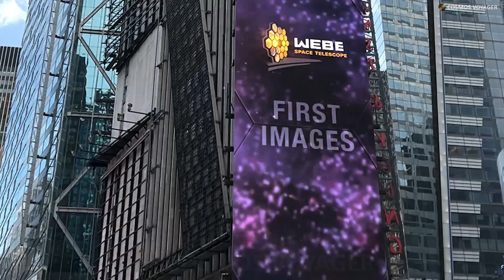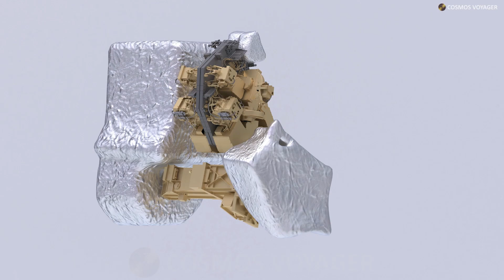🔭 Descripción general de la misión del telescopio espacial James Webb (2023)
Este mes de julio se cumple el primer año desde que Webb mostró al mundo su primera imagen, descubriendo una visión del universo como nunca antes se había visto.

En este nuevo vídeo de NASA's Goddard Space Flight Center, doblado al español por el canal Cosmos Voyager, podemos ver una breve descripción de la misión del Telescopio Espacial James Webb desde su construcción, lanzamiento y complejo desarrollo, hasta la increíble ciencia que logra.

Crédito: NASA's Goddard Space Flight Center